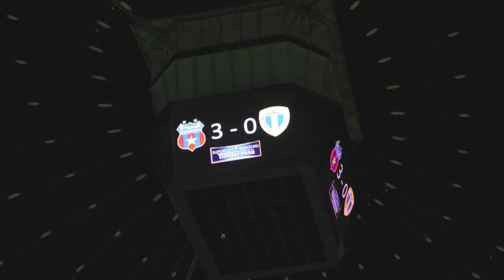Steaua-Petrolul, 3-0, SuperCupa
Supercupa Romaniei
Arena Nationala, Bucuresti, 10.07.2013